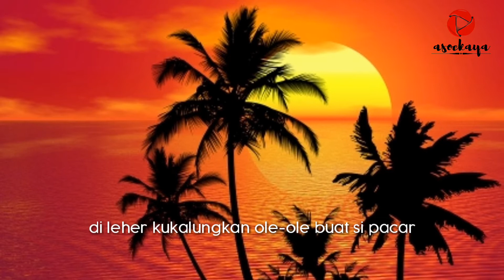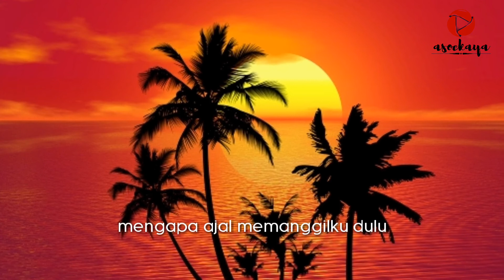Musikalisasi Puisi | Khairil Anwar - Cintaku Jauh di Pulau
Judul : Cintaku Jauh di Pulau
Karya : Khairil Anwar
Disuarakan oleh : asoekaya
Backsound : Sampai Jadi Debu - Banda Neira

Terima kasih ☺☺☺